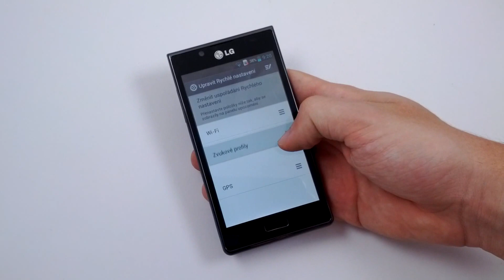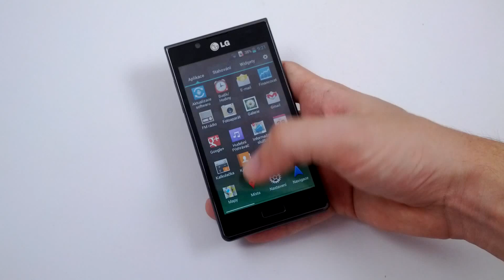LG Optimus L7 - OS Android 2.3 Gingerbread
LG Optimus L7 a prohlídka OS Android 2.3 Gingerbread s nadstavbou od LG.